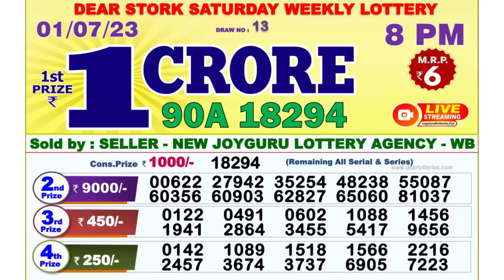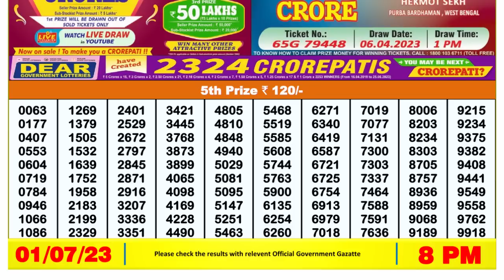🔴Dear Lottery Sambad Live 8pm today 01.07.23 Nagaland State Lottery Result